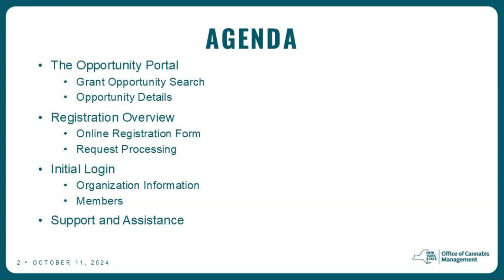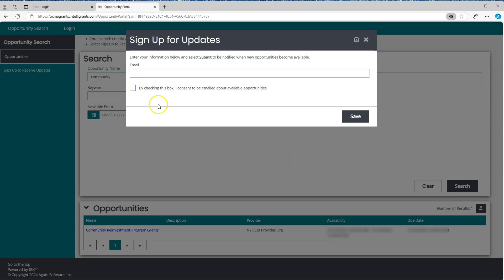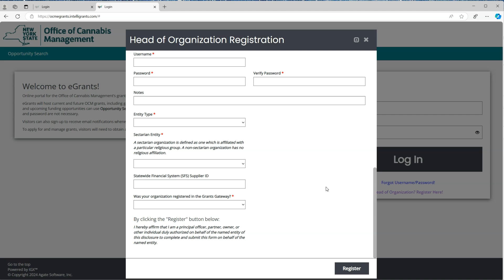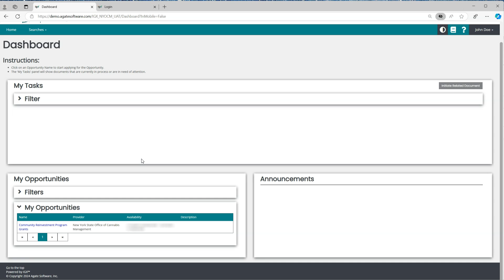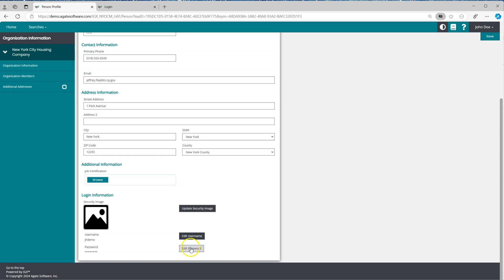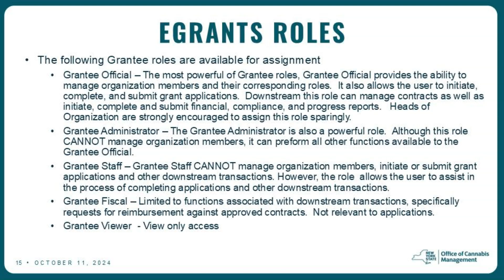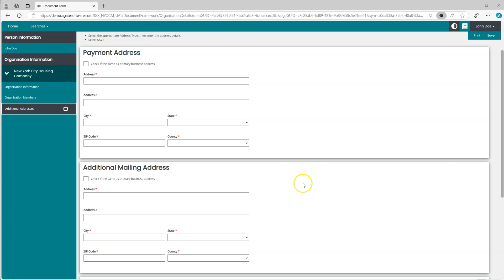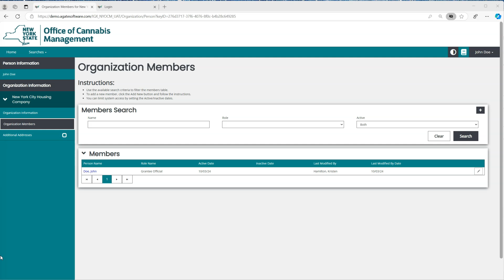OCM eGrants Registration Training Tutorial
This video provides an overview and tutorial on searching for the Office of Cannabis Management (OCM) grant opportunities offered through eGrants, registering an organization in eGrants, assigning different organizational roles in eGrants, and initiating SFS pre-qualification through the eGrants portal.